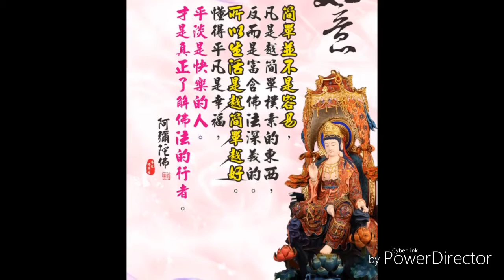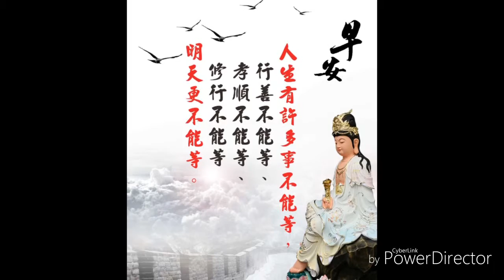問安，基督教，菩薩